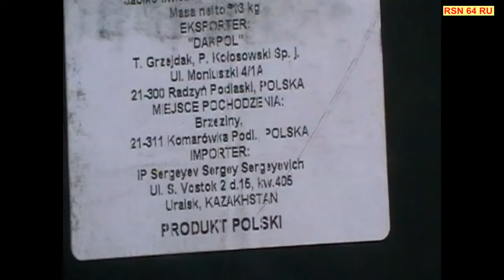В Энгельсе чиновники придавили бульдозером 130 килограмм польских яблок